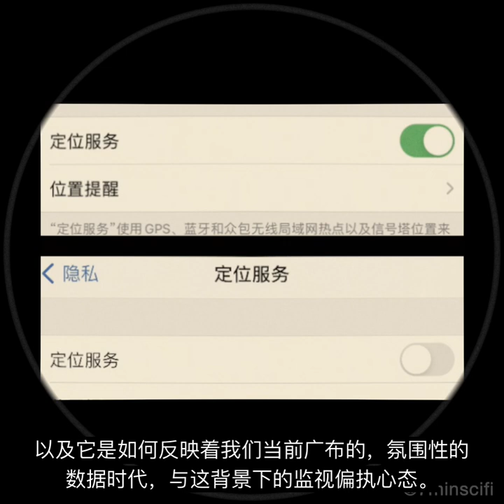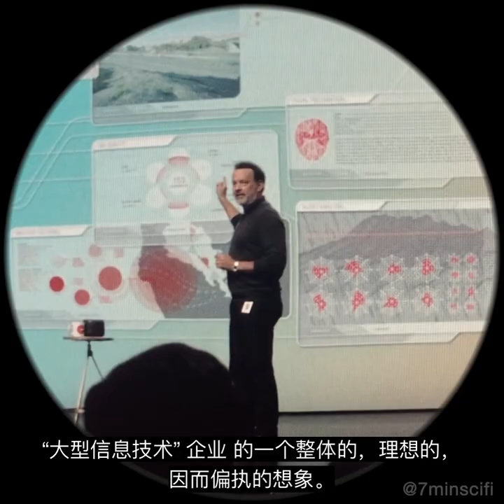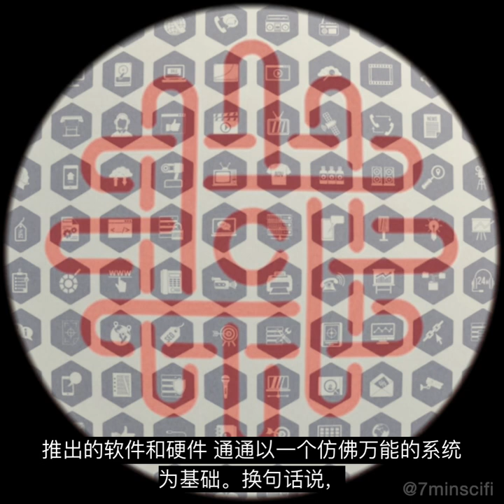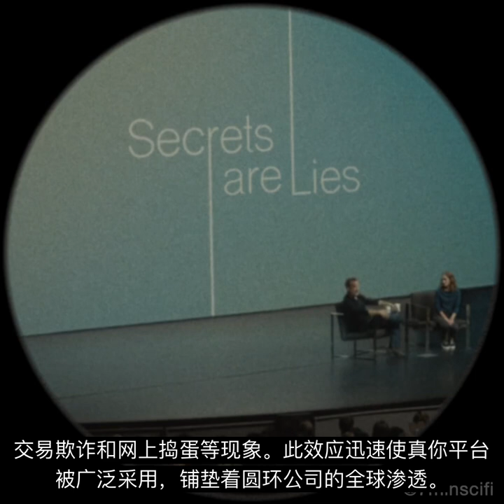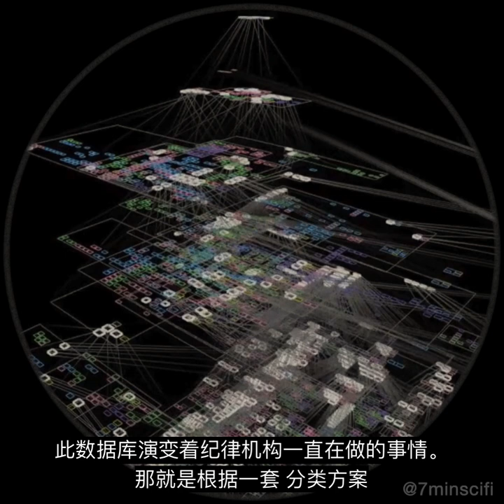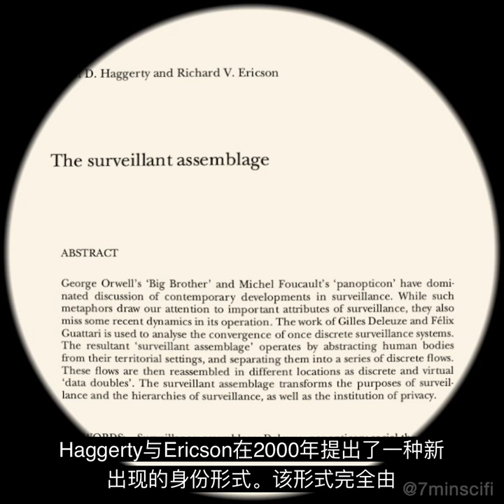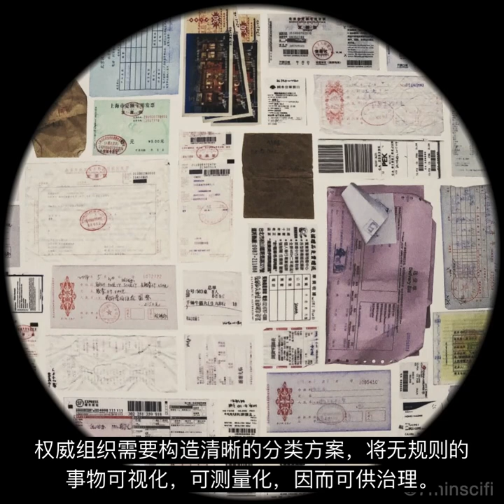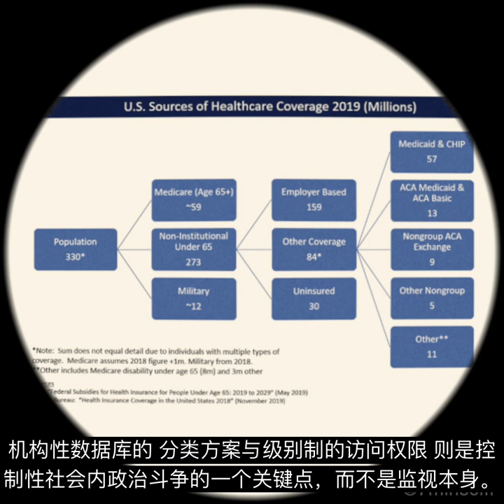普适计算 与 控制社会/ 以《圆环》更新《1984》 (2/2) 【无剧透】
此视频通过 吉勒·德勒兹 的 ‘控制性社会’ 概念 来解释 戴夫·艾格斯的《圆环》中的虚幻基础设施生态。